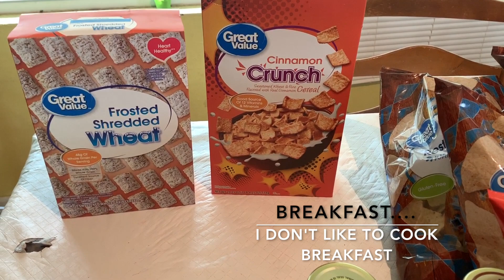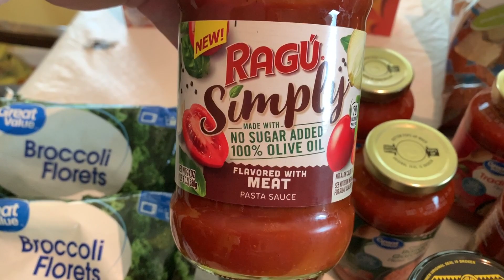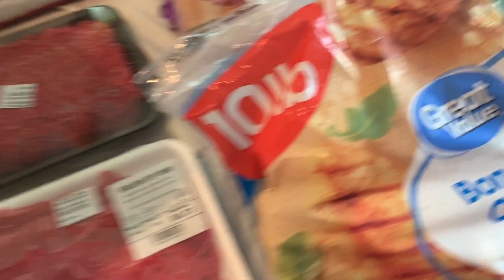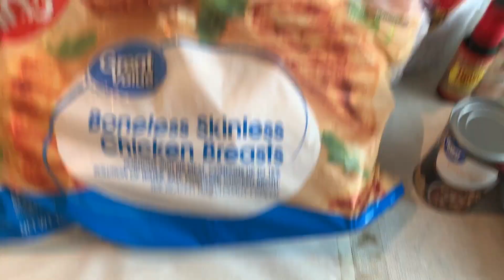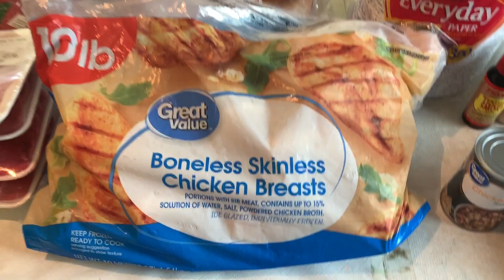One Week Walmart Grocery Haul Using a Low Carb Meal Plan!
Today, I'm sharing our one week (plus some) Walmart Grocery haul shopping trip.

We spent about $227 on this shopping trip.  $117 of it was on the low carb Freezer to Slow Cooker & Instant Pot Meal plan items, because I chose to go with a more expensive cut of meat.  The rest of the $110, was other things to keep our freezer and pantries stocked.

Using this meal plan, we'll be putting together our low carb Crockpot Freezer Meals and Instant Pot Freezer Meals for the week.  Please keep in mind that not everything we bought today was low carb.  I'm slowly trying to change over to a low carb lifestyle, but my whole family is not.  This meal plan feeds our large family of 9...but the recipes are usually for 6 servings.  We have some small kids that don't eat much and we sometimes stretch the recipes by adding extras in.

I can do the freezer to slow cooker and Instant Pot meal assembly in about an hour and it absolutely saves my week!

To join my Freezer to Slow Cooker & Instant Pot Meal Plan Subscription.

And check out my blog, Sidetracked Sarah where I share lots and lots of Instant Pot Meals, Slow Cooker Meals and Freezer to Slow Cooker recipes.

My goal is to help you spend less time in the kitchen, so that you can spend more time doing the things that you love!